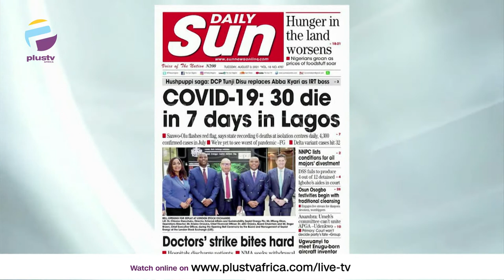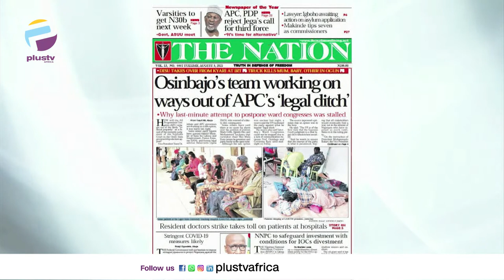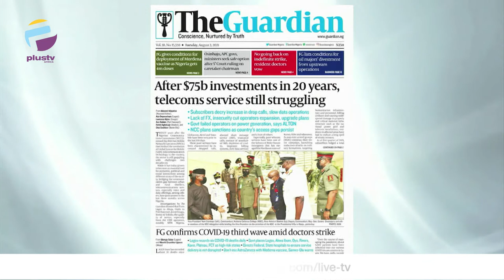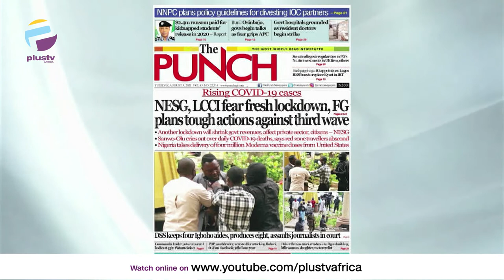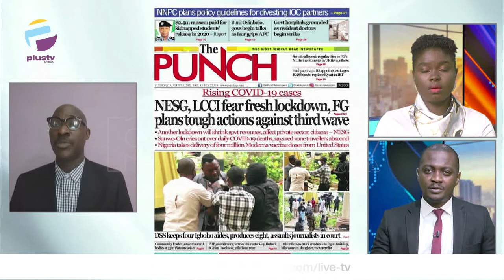Striking Doctors Vow Govt Must Fulfil 10Year MoA | In 7Days 30 Die Of COVID In Lagos | OFF THE PRESS